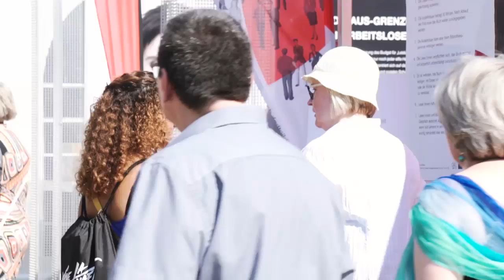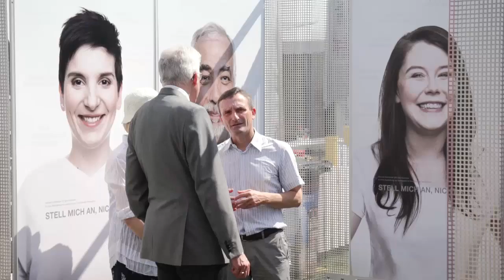Stell mich an, nicht aus!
Aktion gegen die Ausgrenzung von Langzeitarbeitslosen der Katholischen Bundesarbeitsgemeinschaft "Integration durch Arbeit" (IDA) im Deutschen Caritasverband auf dem NRW-Tag am 26. August 2016 in Düsseldorf.